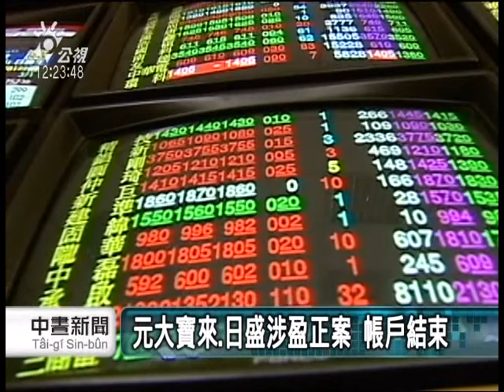勞退基金又被坑殺 經理人不法炒股 20140718 公視中晝